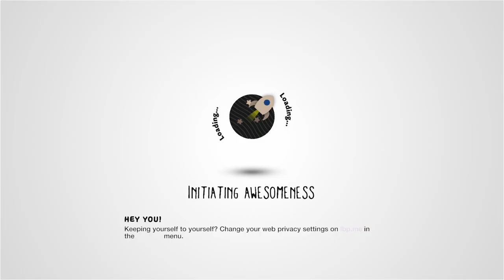Survival Challenge "Clear The Decks" v1.0 by AyatoMark - LittleBigPlanet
Description: This is a Survival Challenge. Push the Timed Bombs off the Ship and score as much as possible before you get blown up!

First Published: 16 Nov 2008
Last Updated: 16 Jan 2010

Chapters: N/A
Notes: